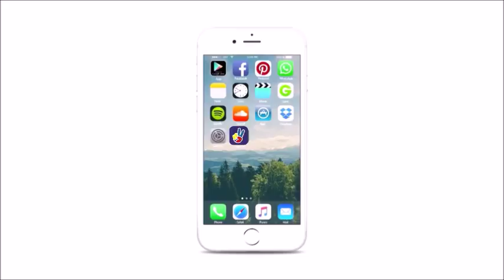2ABR • ASÍ SAQUEAN EN EL MUNDO EL ORO DE LOS VENEZOLANOS • DENUNCIA JAVIER IGNACIO MAYORCA